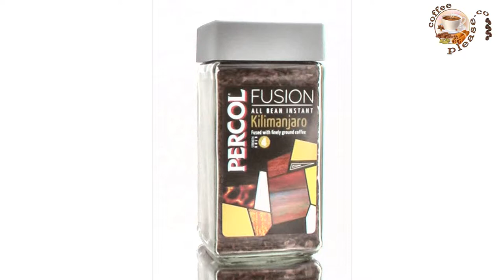Percol Fusion - instant coffee - 100g